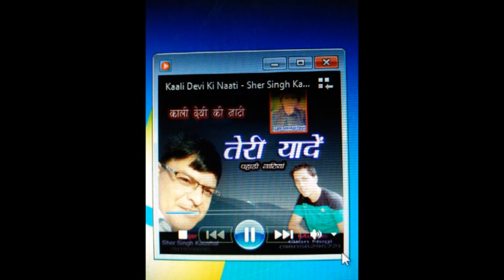Latest himachali song Kali ki nati Dev Bhumi Studio Ani9816849500 Singer Sher Shing Kaushal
Dev Bhumi Studio Ani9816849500 Singer Sher Shing Kaushal